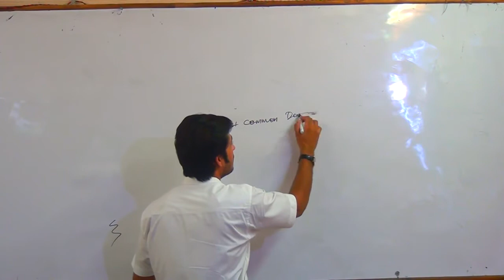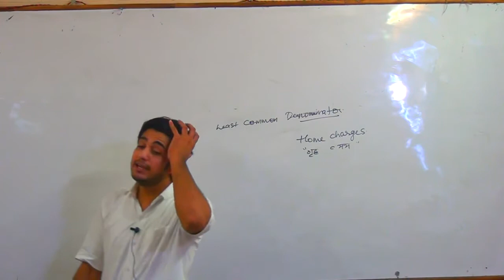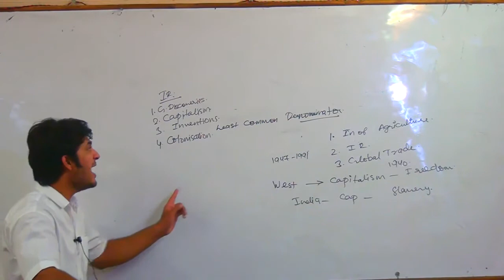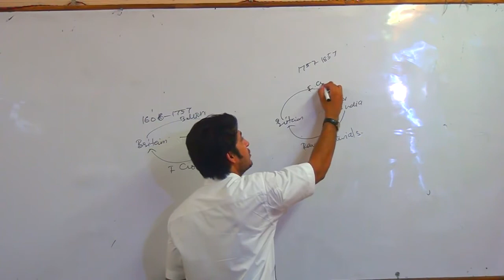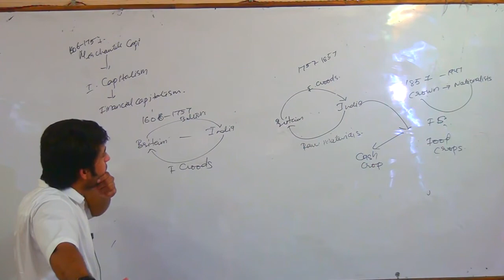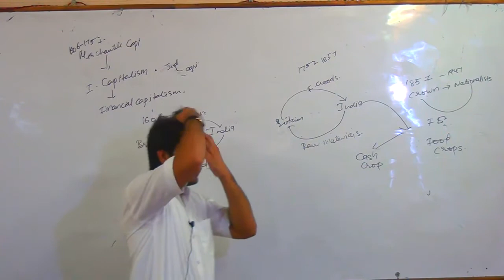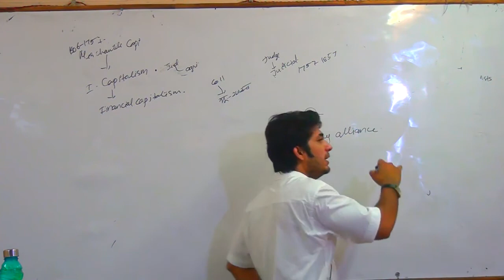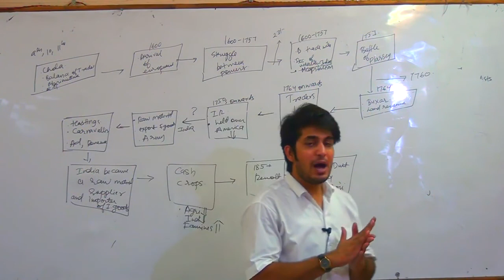Modern Indian History IAS UPSC Lecture